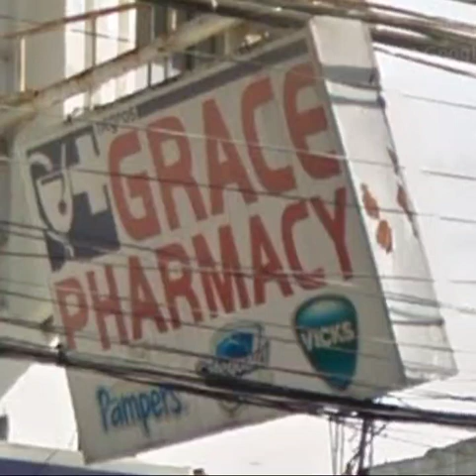Negros GRACE PHARMACY